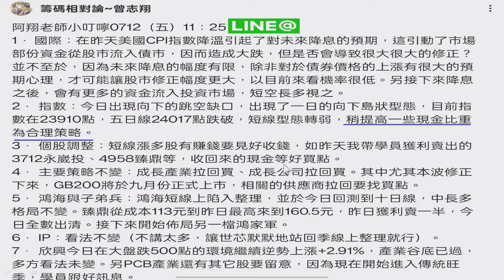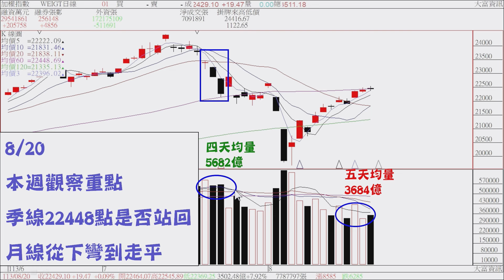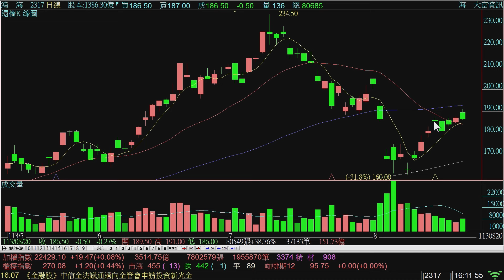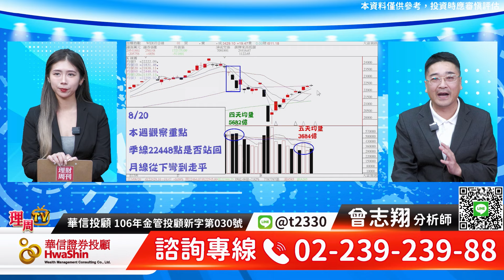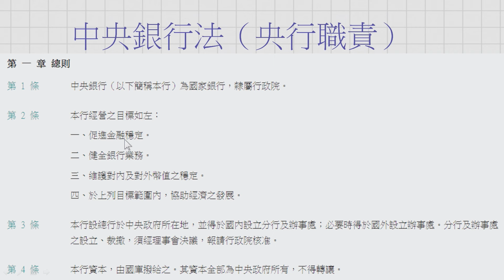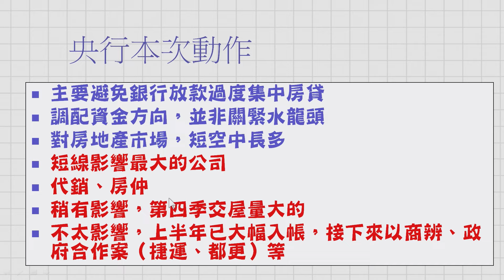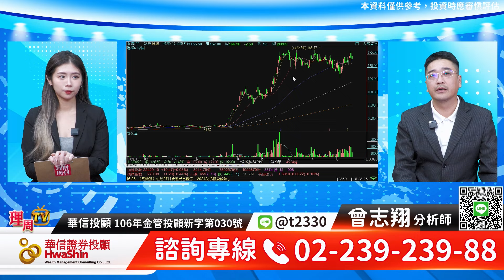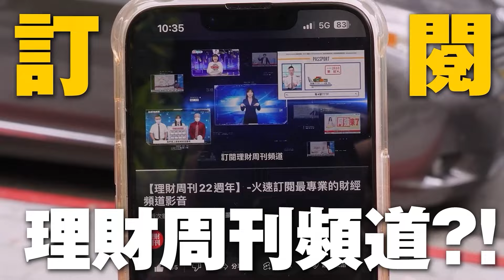理周TV-20240820盤後-曾志翔 股昇翔起／台積電、鴻海 營建、機器人 反彈淘汰投機股 拉回低接價值股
LINE@: @moneyweekly